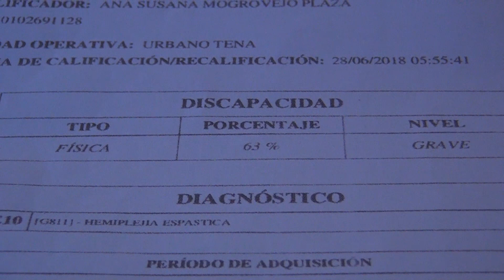PARÁLISIS CEREBRAL AYUDA SOCIAL - ALLY TV NAPO